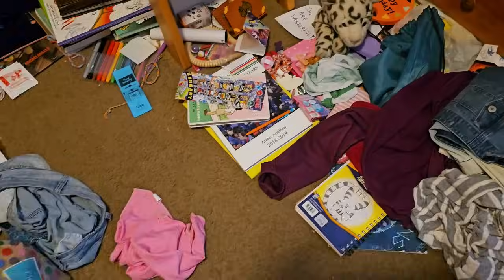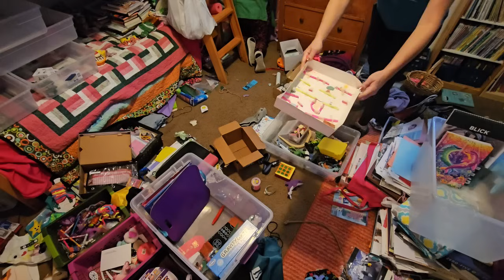Cleaning shared room of two siblings to help overwhelmed single mom with ADHD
I am helping to clean and organize this shared bedroom to help a single mom with ADHD who had a pile of stuff dumped on her front doorstep by her ex-husband before he moved to Australia, which was quite overwhelming for her. She is actually quite organized in most areas of her home and having this dumped on her suddenly created a problem as she just couldn't mentally deal with it all, so she asked for my help. Much of the stuff you see in the center of this room is not necessarily even the kid's things, but there was little room elsewhere in this two-bedroom apartment to store anything. She has quite a lot of nice storage, but just not enough space.  The kids themselves are VERY creative and even gifted I would say. They have a lot of creative projects around their home and in their room and A LOT of TINY TINY THINGS which made for some tedious organizing, but we had a lot of fun as well.

I also talk about my recent autism diagnosis in this episode and how that has helped me to understand some stuff about myself a little better.

Barkeeper's friend cleanser

Super Clean Degreaser

Scrub Daddy sponges

Scrub Mommy sponges

Scour Daddy

Steel Scour Daddy

Floor squeegee

Razor blade scraper

Microfiber cloths

Wire Brush Set 3Pcs

Tub Tile scrubber brush

Dawn Platinum Powerwash

Mr. Clean Clean Freak

Weiman Stainless Steel Cleaner and Polish

Liquid Gold Wood Care

ALTRA Women's Trail Running Shoe